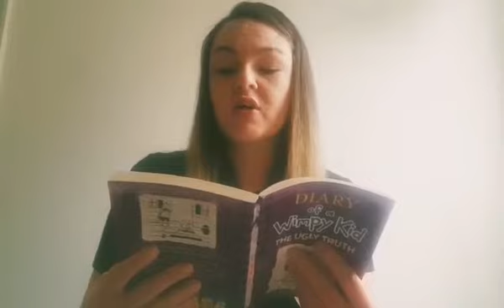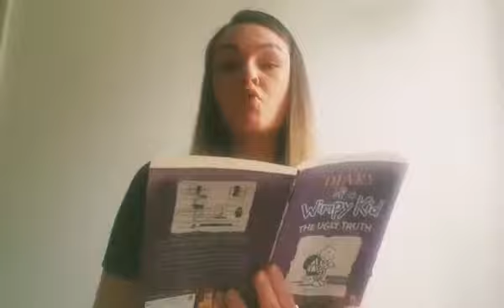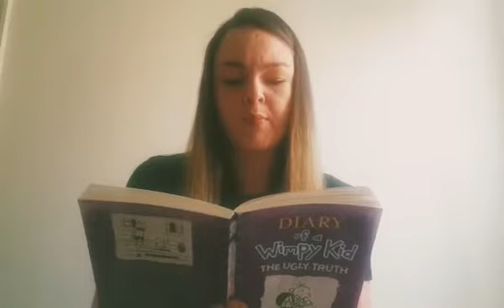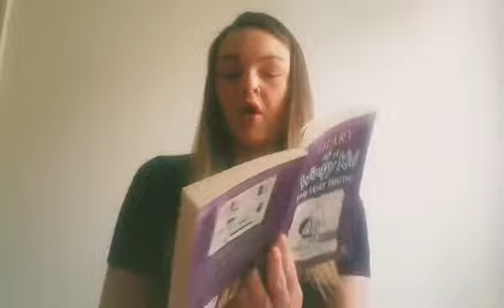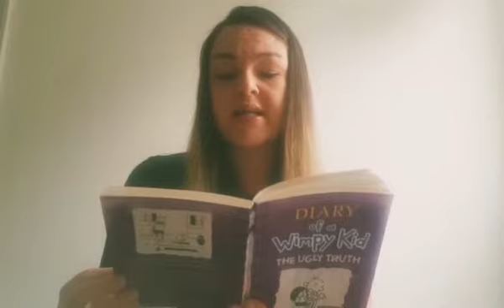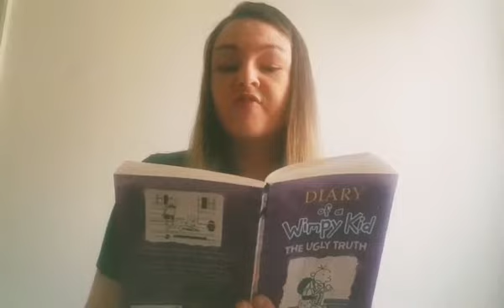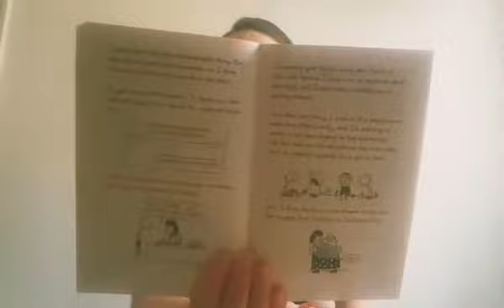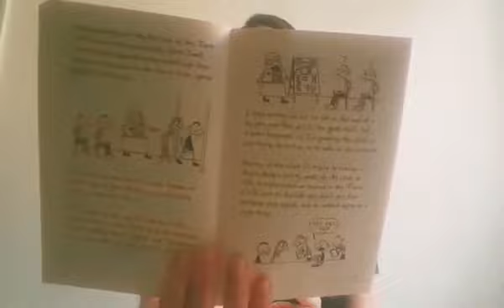Diary of a Wimpy Kid: The Ugly Truth Part 4